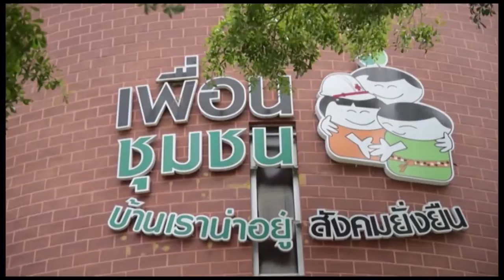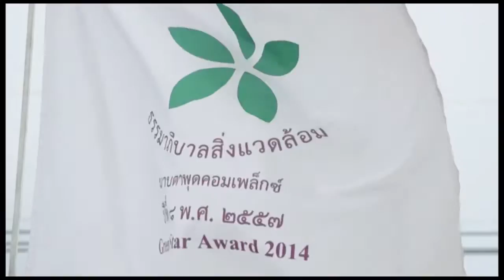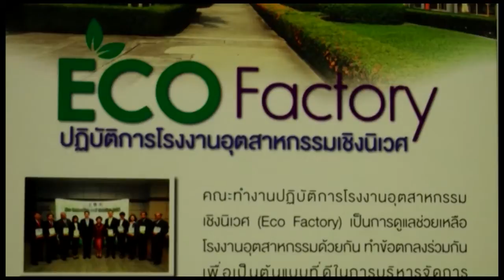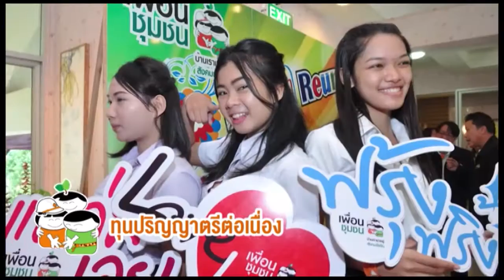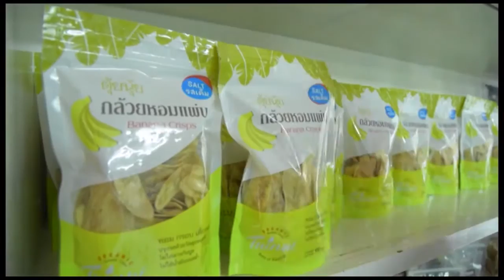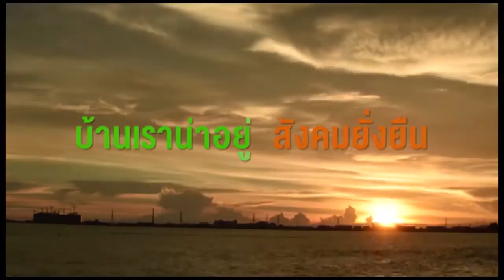วีดีทัศน์ ชุดการดำเนินงานเพื่อนชุมชน | งานแถลงข่าวครบรอบ 5 ปี เพื่อนชุมชน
วันอังคารที่ 13 ตุลาคม สมาคมเพื่อนชุมชน แถลงข่าวงาน“ครึ่งทศวรรษ เพื่อนชุมชน สู่ชุมชนเดียวกัน”
สมาคมเพื่อนชุมชน  ก่อตั้งจากความร่วมมือของ 5 บริษัท  ประกอบด้วย กลุ่ม ปตท. เอสซีจี    โรงไฟฟ้าบีแอลซีพี  กลุ่ม บ.ดาว ประเทศไทย และกลุ่ม บ.โกลว์ ในพื้นที่มาบตาพุด จังหวัดระยอง  ได้ดำเนินงานมาครบ 5 ปี นับเป็นความสำเร็จครั้งสำคัญของภาคเอกชนในพื้นที่มาบตาพุด ซึ่งเป็นความร่วมมือของผู้ประกอบการอุตสาหกรรมครั้งแรกในประเทศไทย ที่มีความตั้งใจจริงในการดูแลพัฒนาอุตสาหกรรมให้เป็นมิตรต่อสิ่งแวดล้อม มุ่งมั่นแก้ปัญหาร่วมกัน ด้วยการถ่ายทอดความรู้ แบ่งปันประสบการณ์ และตรวจสอบดูแลกันโดยมุ่งหวังให้อุตสาหกรรมและชุมชนอยู่ร่วมกันได้อย่างยั่งยืน ปัจจุบัน มีสมาชิกสมทบ 11 บริษัท  ส่งผลให้สมาคมฯ มีสมาชิกรวม 16 บริษัท โดยคุณสุพัฒนพงษ์ พันธ์มีเชาว์ นายกสมาคมเพื่อนชุมชน ได้กล่าวถึงผลงานและความสำเร็จในการดำเนินงานของสมาคมฯตลอดระยะเวลา 5 ปีที่ผ่านมาและแนวทางการทำงานต่อไป พร้อมกันนี้ผู้บริหาร 5 บริษัทผู้ก่อตั้งและบริษัทสมาชิกสมทบ 11 บริษัท ร่วมแสดงพันธสัญญาเพื่อร่วมกันยกระดับคุณภาพชีวิตของประชาชนและชุมชนในพื้นที่จังหวัดระยอง ขับเคลื่อนมาบตาพุด ให้ก้าวสู่เมืองอุตสาหกรรมเชิงนิเวศตามเป้าหมายการดำเนินงานในปี 2562
โดยมีดร.วีรพงศ์ ไชยเพิ่ม ผู้ว่าการ การนิคมอุตสาหกรรมแห่งประเทศไทย(กนอ.)ร่วมแสดงความยินดี